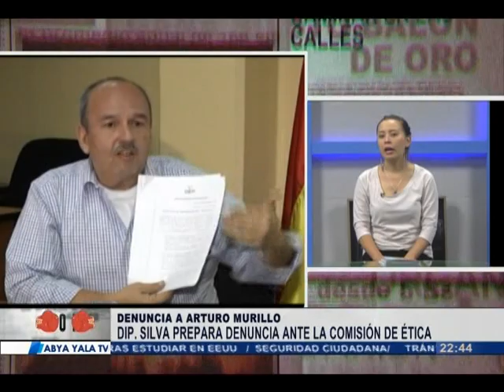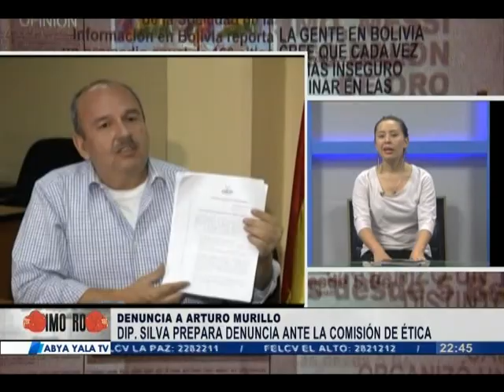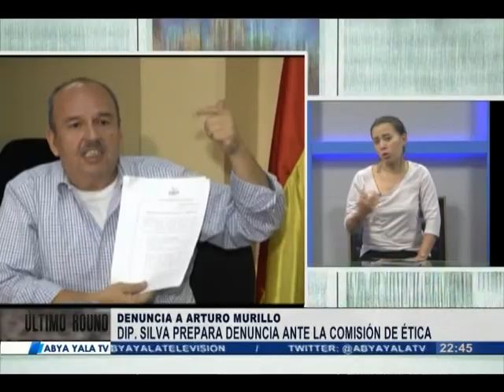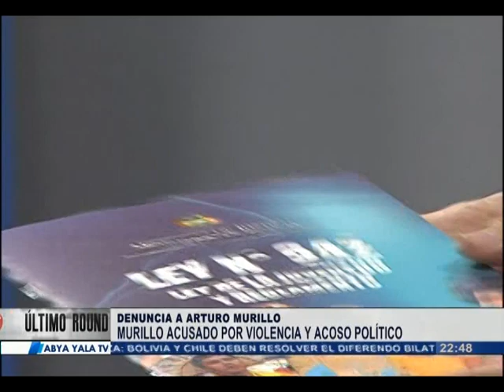Ultimo Round - Denuncian a Arturo Murillo por violencia y acoso político - Martes 22 de marzo 2016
(Abya Yala Digital).- La diputada del Movimiento Al Socialismo (MAS), Valeria Silva, anunció el martes que prepara una denuncia ante la Comisión de Ética de la Cámara de Senadores contra el senador de UD Arturo Murillo por dos delitos: violencia política y acoso sexual. 'Tras una concientización hacia mi persona por parte de expertas en lo que es acoso y violencia política, he tomado la determinación de hacer la denuncia ante la Comisión de Ética de Senadores  al senador de UD por Cochabamba, Arturo Murillo, por ciertas actitudes que las estamos calificando como acoso político en el pleno de la Asamblea Plurinacional. Les relato lo que ha sucedido. Todo el material que yo vaya a recabar para hacer efectiva la denuncia lo voy a hacer conocer públicamente para que no sea que se está manipulando y usando políticamente esta denuncia. Hemos identificado en el senador Murillo no sólo las asambleístas del MAS, no sólo las expertas en términos de violencia y acoso político, sino también asambleístas de la oposición,  actitudes propias de un misógino, de una persona que tiene odia hacia las mujeres, ya no se trata de colores políticos. Eso es lo que tenemos identificado. Creo que es importante para la sociedad y para el desarrollo de todos estos procesos sentar un precedente de este tipo en la Asamblea Legislativa Plurinacional. Lo que ha sucedido en esta sesión es que el senador Murillo se ha referido a mí de manera despectiva denigrándose en mi condición de mujer y en mi condición de mujer joven haciendo uso de palabras soeces de contenido sexual.' (Video)